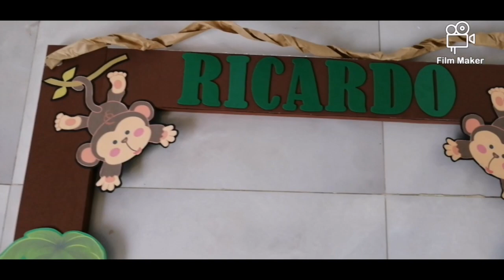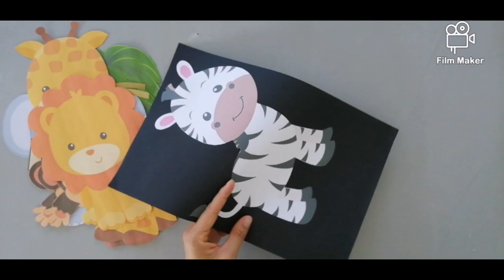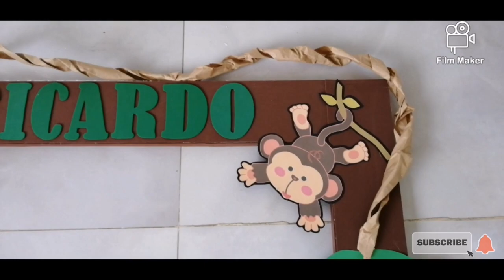COMO HACER UN MARCO PARA FOTOS DE SAFARI / SAFARI PHOTO FRAME